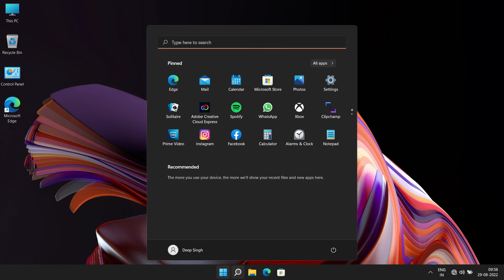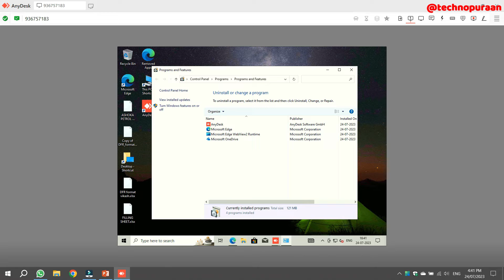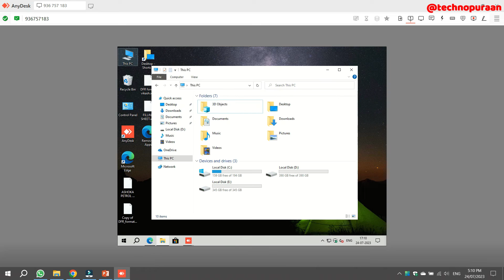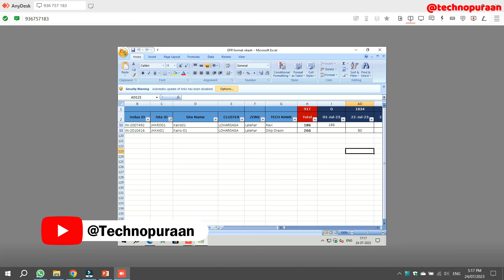Effortless MS Office 2007 Installation via AnyDesk | Step-by-Step Guide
Welcome to our comprehensive tutorial on installing Microsoft Office 2007 using AnyDesk! Whether you're a beginner or just looking for a seamless installation process, our step-by-step guide will walk you through each stage. With the power of AnyDesk, you can remotely access and set up MS Office 2007 hassle-free.
Intro: 00:00
@bhartitechservices 00:17
Anydesk: 01:16
Download MS Office 2007:m01:46
Install Winrar: 02:04
Install MS Office: 02:04
Final Check: 03:17